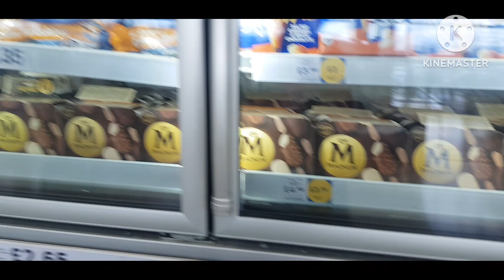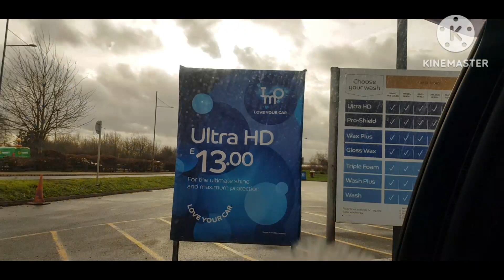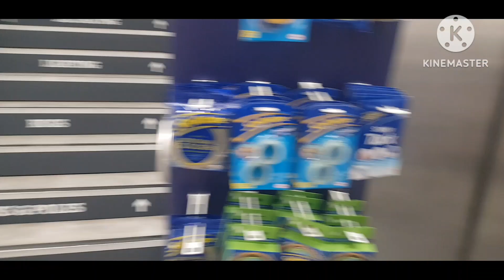Morning to evening routine !!!London car wash,